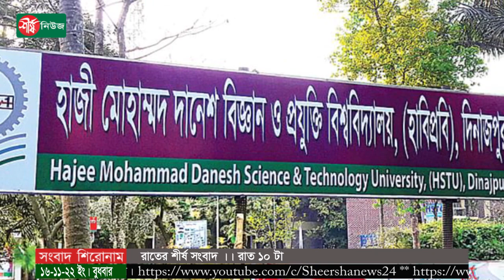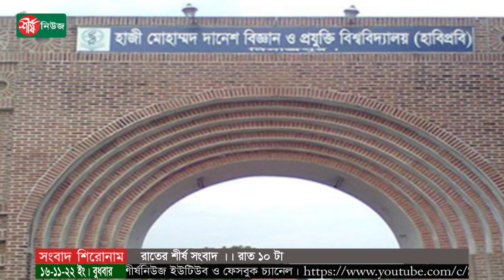রাতের শীর্ষ সংবাদ | রাত ১০ টা | Sheersha News Bulletin 10 PM | ১৬ নভেম্বর ২০২২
ধন্যবাদ..